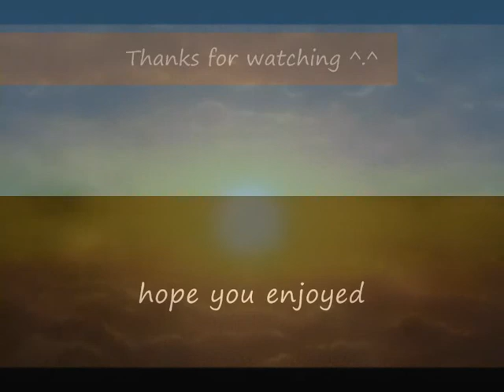Wolfs Rain Heaven Goodbye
This video is about Wolf's Rain
great anime ^.^
Song:Heaven goodbye
Anime:Wolf's Rain